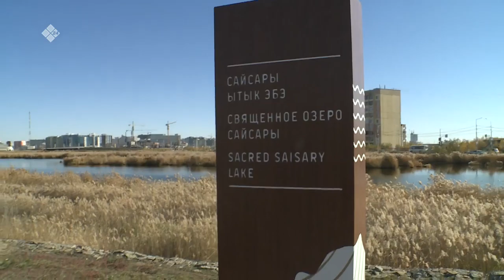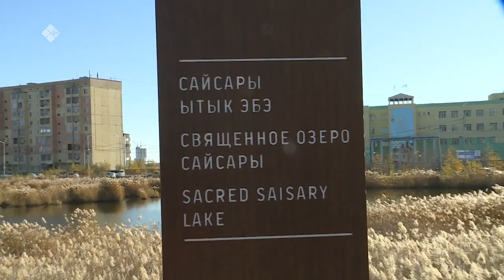«Бу Дьокуускай» биэриигэ: Сайсары күөл түһүнан (22.09.21)